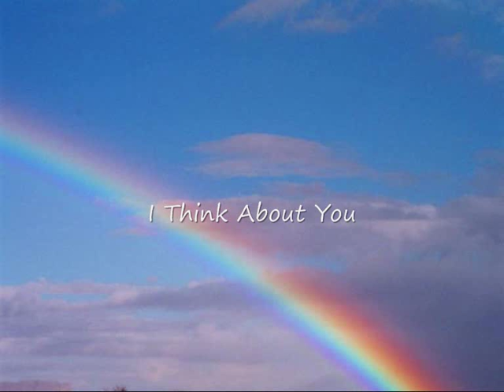I Think About You - Brian Hodge